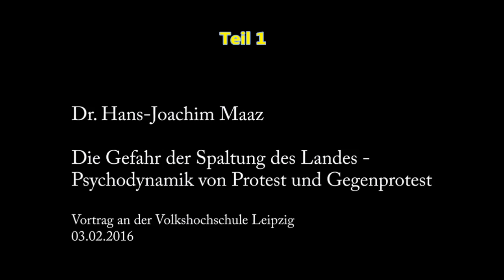Dr. Hans-Joachim Maaz: Die Gefahr der Spaltung des Landes. Psychodynamik von Protest.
Danke an arimedia-tv für dieses Video, dass ich auf diesem Weg gerne weiterverbreiten will.

Von Volker Pispers stammt der unnachahnlich treffende Satz: "Wenn ich am Morgen weiss, wer mein Fend ist, dann hat der Tag struktur."
Dr. Maaz ist kein Kabarettist. Er erklärt dies Phänomen als Psychologe.
Im Text heisst es dazu:
"Eine außerparlamentarische Protestbewegung und die Flüchtlingspolitik spalten das Land.
Gegnerische Positionen - Protest und Gegenprotest - überdecken tiefreichende gesellschaftliche Probleme. Die Heftigkeit der Affekte signalisiert Angst vor grundlegenden Veränderungen der politischen, ökonomischen und sozialen Strukturen in Deutschland, in Europa und der ganzen Welt. Wir stehen vor der Wahl wachsender nationaler Gewalt und globaler kriegerischer Konflikte oder einer Beziehungskultur des Verstehens und eines weltweiten sozio-ökonomischen Ausgleiches."